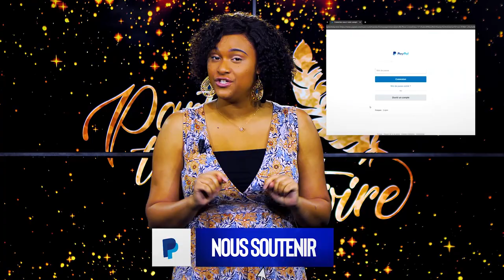Partage Ton Histoire - Timidité maladive - (Chantal Rukambura)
La timidité maladive est un phénomène qui touche énormément de personnes, c'est une forme sévère de la timidité avec des conséquences tant sur le plan relationnel que sur l'expression de son potentiel, de sa personnalité. Lauryn, timide maladive nous raconte les effets de cette timidité, comment ses relations humaines étaient limitées ou évitées et comment elle en a souffert. Aujourd’hui, sur le chemin de la délivrance, elle nous raconte son témoignage émouvant et bouleversant à la fois.

Un témoignage ?